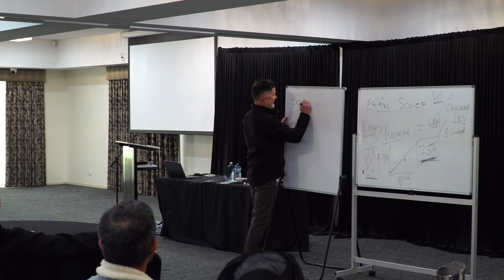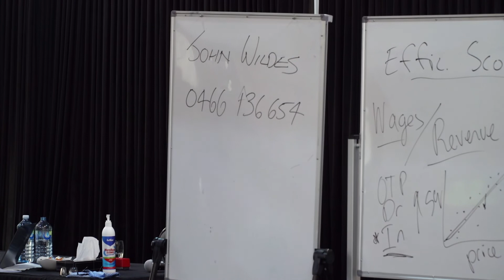John Wildes Lecture from our 'Build Your Business Day'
John Wildes has 8 employees and talks about how he built his Jim's Mowing franchise in this lecture.

Jim's Mowing is Australia's largest mowing and gardening franchise with more than 2,000 franchise owners located near you! It was established in 1989 by Jim Penman, and since then, it has become one of Australia's most well-known and loved brands.

All franchisees are fully-insured, police checked, and backed by the Jim's workmanship guarantee.

This means that our franchisees always are accountable to the head office in the event something goes wrong, unlike independent contractors.

Jim's Mowing is more than just mowing as well! We offer total garden solutions, including landscaping, pruning, hedging, rubbish removal, plus a lot more!

When you use Jim's Mowing, you're supporting a Australian-owned local family business.